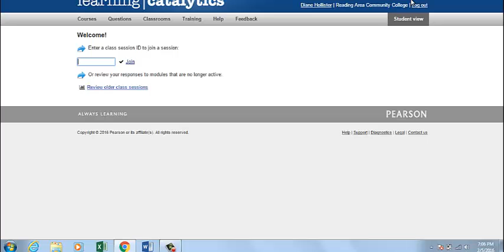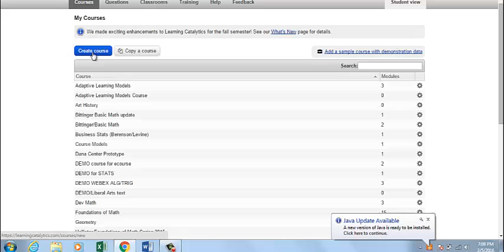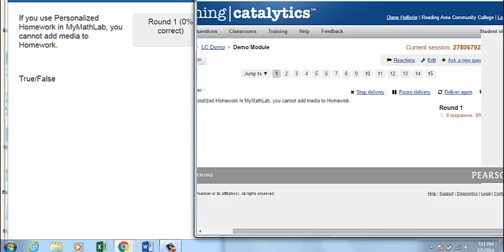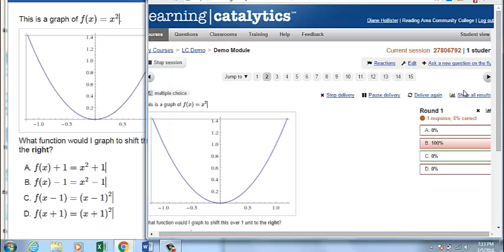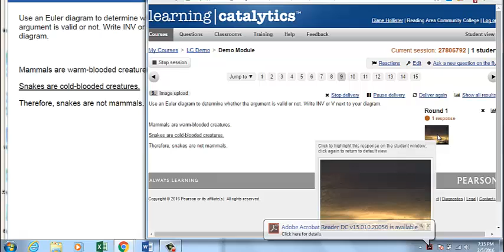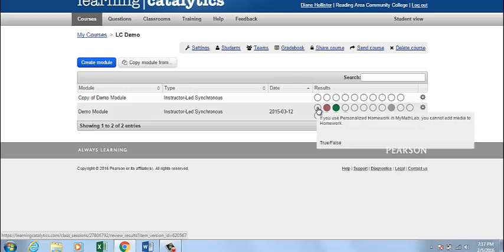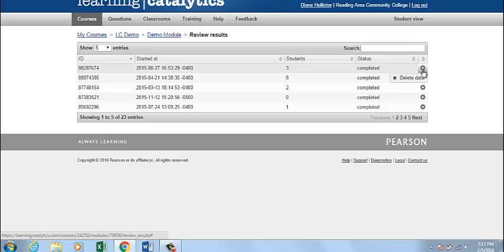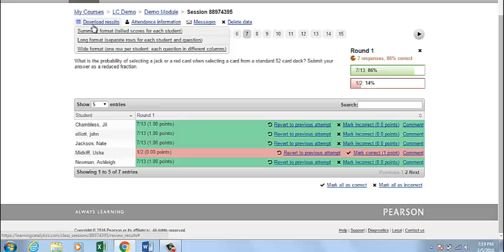Running your first session in Learning Catalytics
Running and reviewing your first session in Learning Catalytics ~ a couple of key things for faculty to know. Cross-disciplinary.